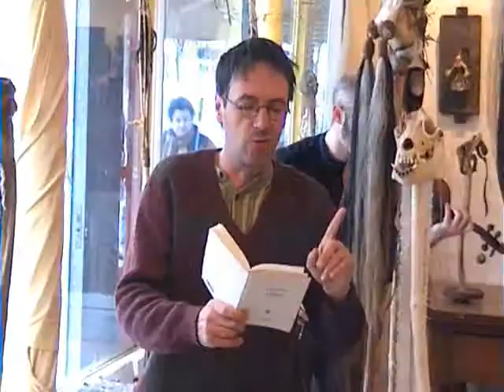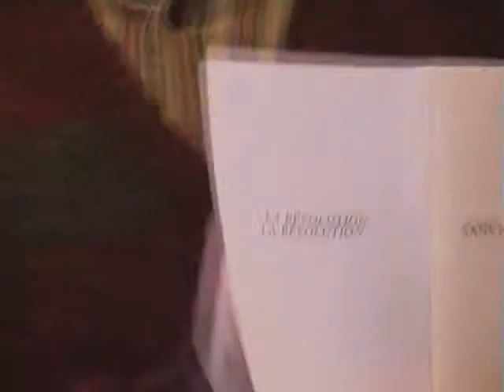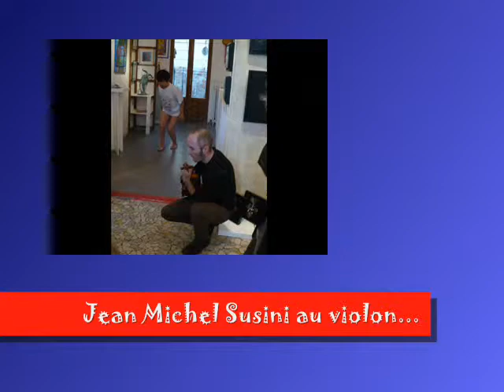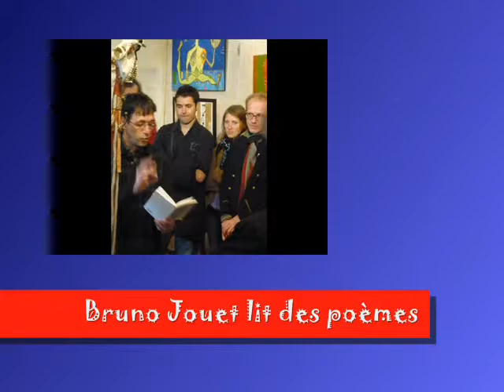osso buto HDef